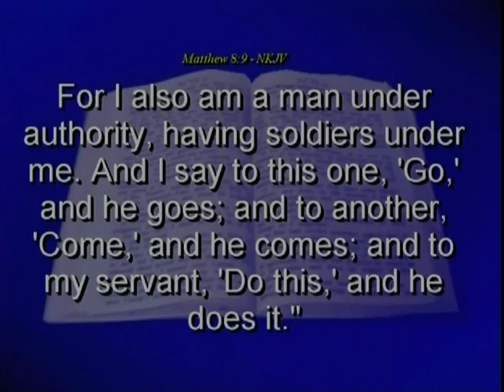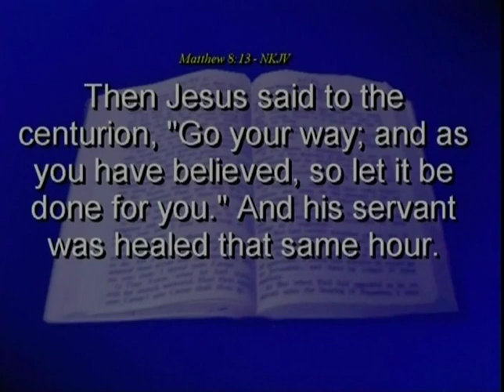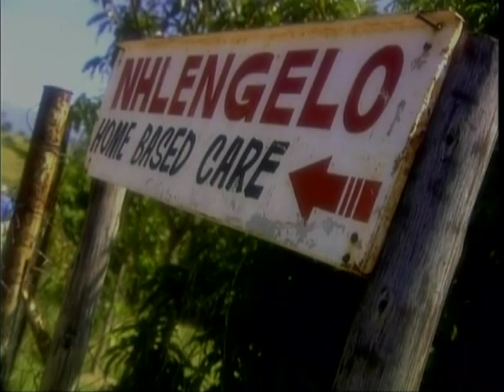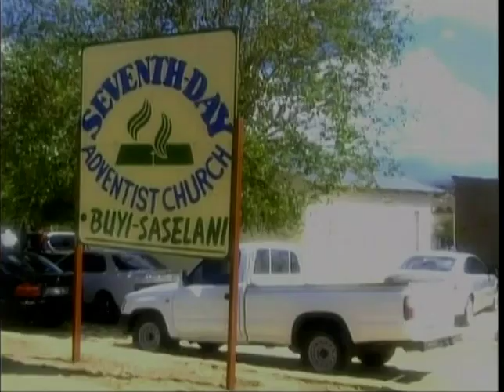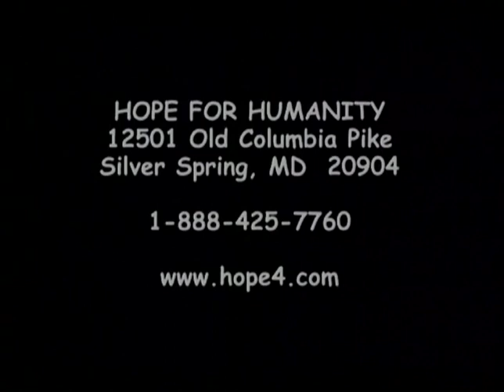Andrea Trusty King Only Speak a Word Oakwood University